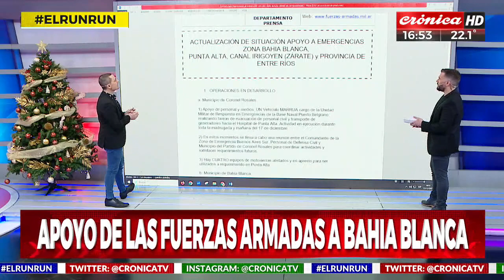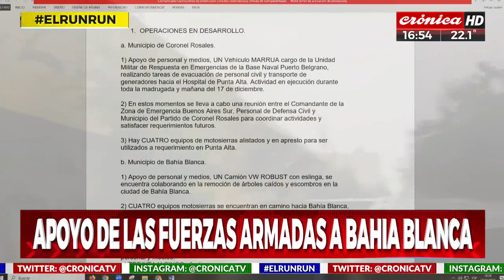Apoyo de las Fuerzas Armadas a Bahía Blanca tras el temporal